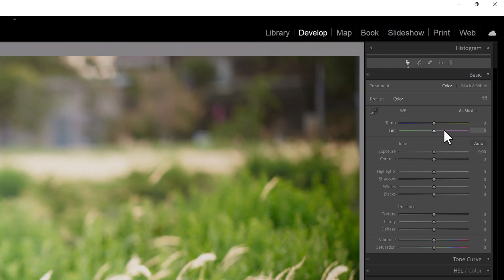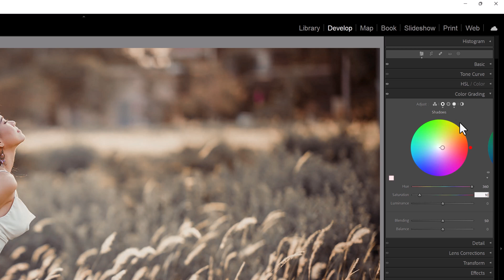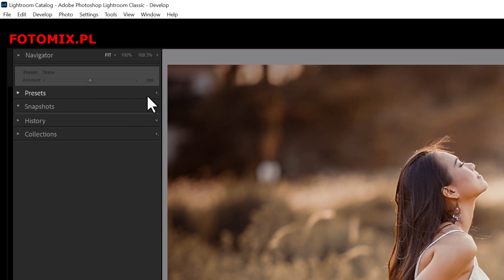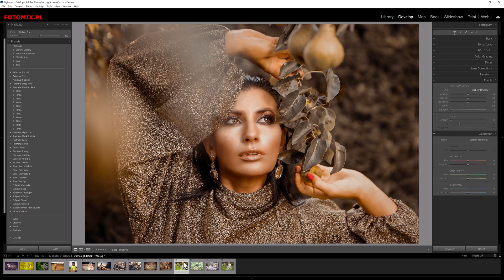Stwórz zapierające dech w piersiach efekty: Efekty głębokich brązów w Lightroomie.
Przekształć swoje zdjęcia zwykłe w niezwykłe, dodając głębokie brązy za pomocą efektów w Lightroomie. Odkryj tajemnicę tworzenia dramatycznych efektów na zdjęciach poprzez dodawanie głębokich brązów, które nadadzą im wyrazistego charakteru i nastrojowej atmosfery. Ta fascynująca technika pozwoli Ci podkreślić tekstury, tworzyć kontrastowe kompozycje i nadawać zdjęciom niezwykłe głębi. Dzięki wykorzystaniu odpowiednich narzędzi w Lightroomie, będziesz w stanie tworzyć wyjątkowe efekty brązowych tonacji, które zachwycą Twoje oko i zainspirują Twoją twórczość. Przygotuj się na przekształcenie swoich zdjęć za pomocą głębokich brązów w Lightroomie i odkryj ich potencjał artystyczny na nowo.